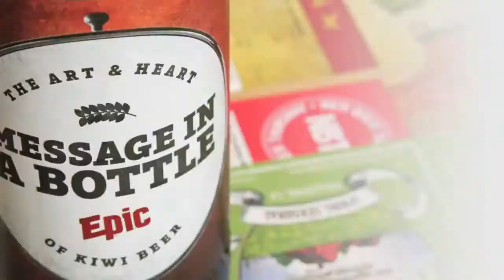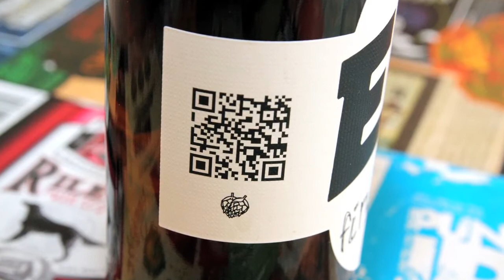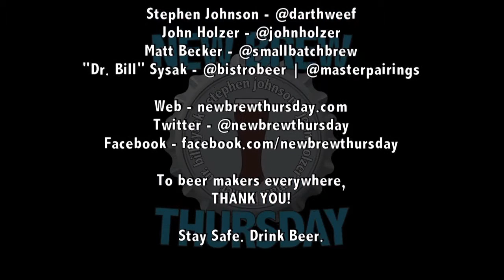Sept 20: NZIPA & Message in a Bottle : Epic Brewing Company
This week we go EPIC with two great beer from the other side of the world.  NZIPA & Message in a Bottle from Epic Brewing Company in New Zealand.  We also have a great special guest, Carlos Granillo (@Loszilla4sho), he smokes meat.

Message in a Bottle is a delicious old style IPA brewed in the style of the first IPA's brewed in New Zealand in the 19th century.

The guys don't rinse, Stephen get's interrupted, Carlos and Matt are just doing their own show for awhile and John just wants Carlos' rub.

Instead of Master Pairings, which we promise is coming back next week, we talk a bit with Carlos about his new catering company Big G's BBQ  and make jokes about meat, rub and being 12.

The NZIPA is a great IPA brewed with a brand new hop that has never been used in a commercial beer before, and hence it has the "First Batch" moniker.

NBT Merchandise!

Yes, we FINALLY have some merchandise that we are selling.